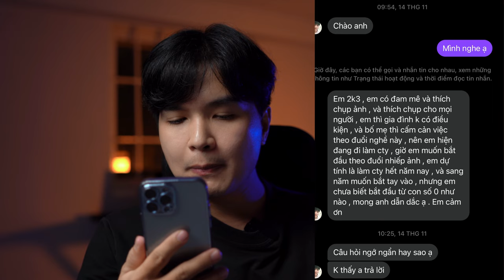NGHỀ CHỤP ẢNH kiếm nhiều tiền, tự do, thoải mái, nghề hot 2023 | Hainguyen Media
Link tham gia Group để post bài dự thi quay Vlog tại nhà
Mọi người tham gia Group chia sẻ kiến thức nhiếp ảnh này của mình để học hỏi và giao lưu nhé
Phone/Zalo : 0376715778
Nếu bạn muốn mời cafe tôi :
- Vietcombank